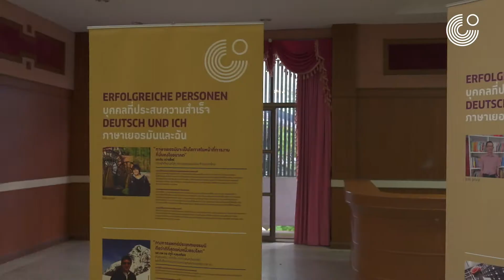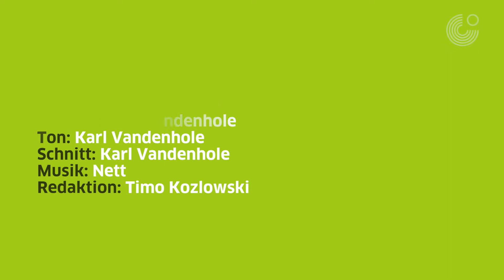Deutschmobil unterwegs (TH)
Werbung für Deutsch an Sekundarschulen in Thailand - das Deutschmobil ist wieder unterwegs. Dieses Mal mit der Band "Nett", die aktuelle deutsche Popsongs singen.